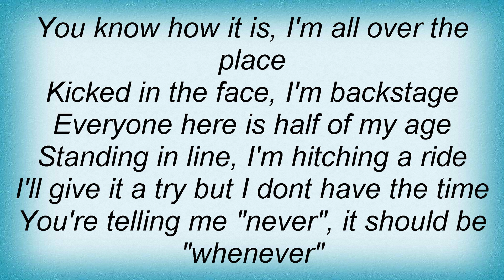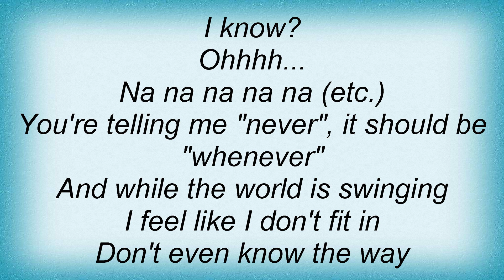A - Down On The Floor Lyrics